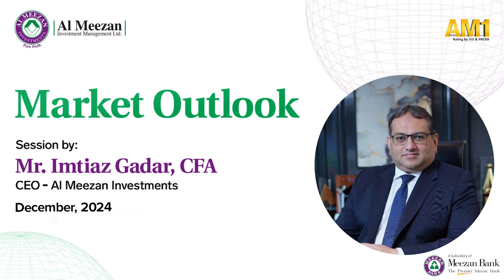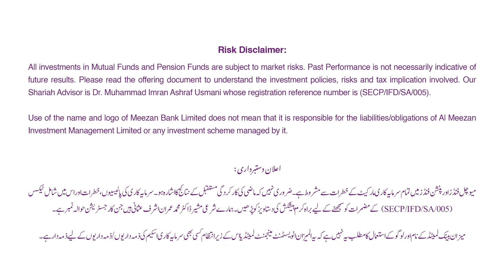Market Outlook - December'24 - KSE100 Crosses 100k! Has PSX become expensive?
Watch Mr. Imtiaz Gadar, CFA - CEO Al Meezan Investments present his views on PSX reaching 100K mark and what lies ahead.